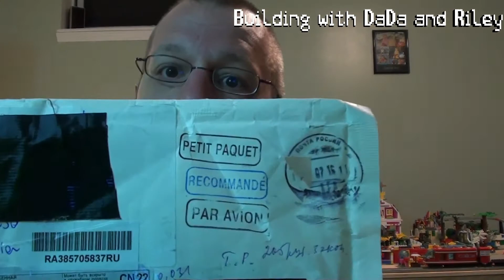We fell off the face of the Earth! Sig Fig heads! New toy! - Monday Vlog Ep. 23